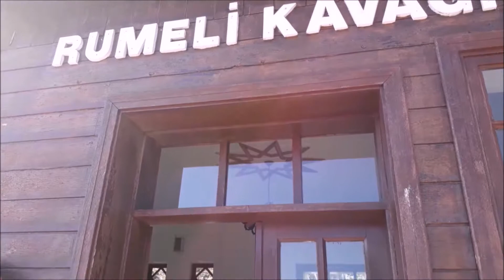SARİYER TELLİ BABA .RUMELİ KAVAGI .2.BÖLÜM